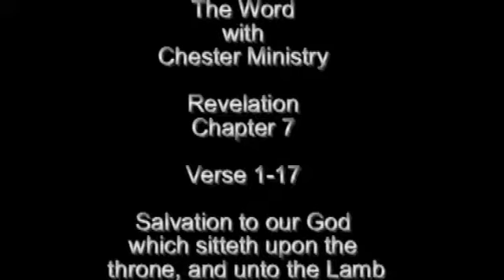The Word with Chester Ministries